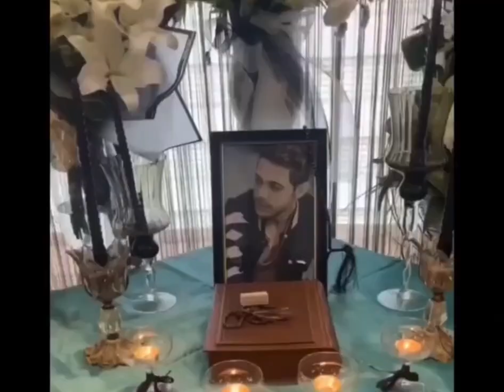متاسفانه پسر ۲۶ ساله خانم نسرین مقانلو (بازیگر)بر اثر سکته مغزی فوت شدن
چقدر پسر متین و قشنگی بوده،روحش شاد.خداوند به خانواده اش سلامتی بده و صبر و قدرت